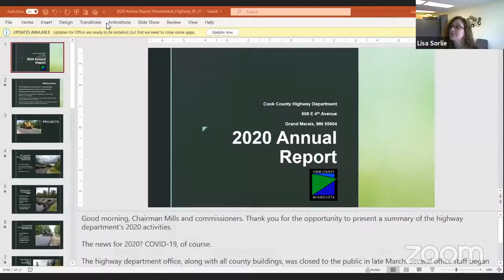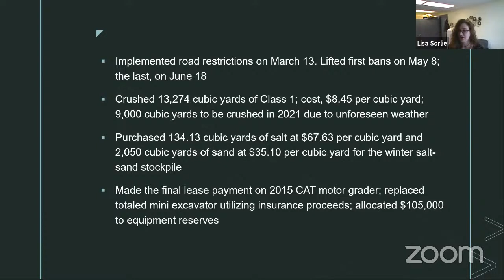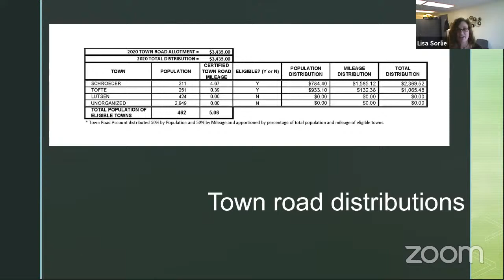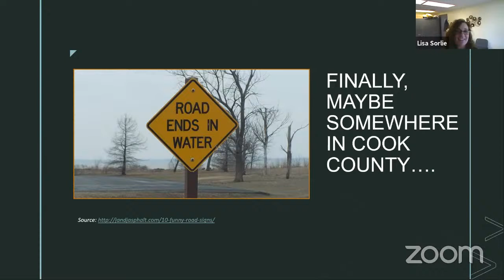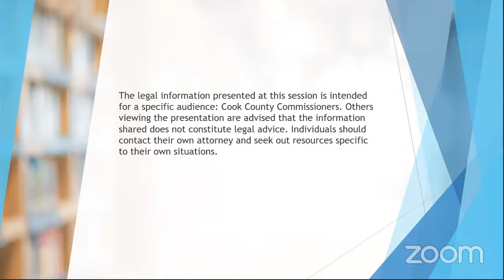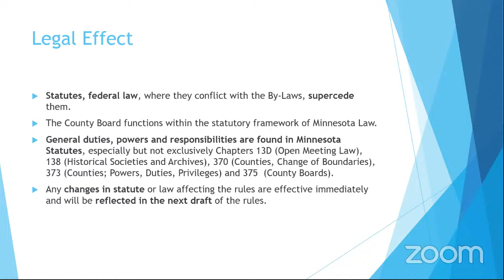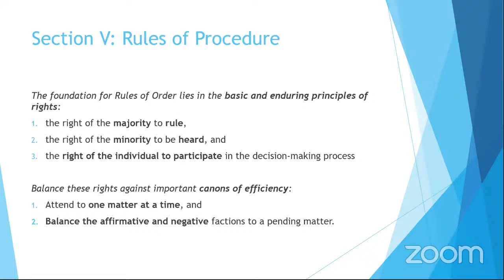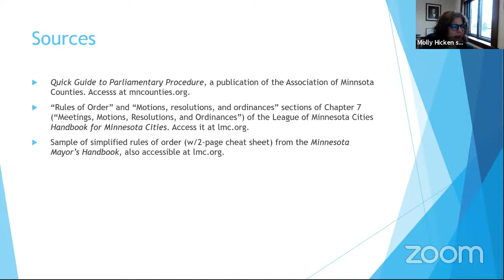Zoom Regular Meeting of the Board (4th Tuesday of the Month)